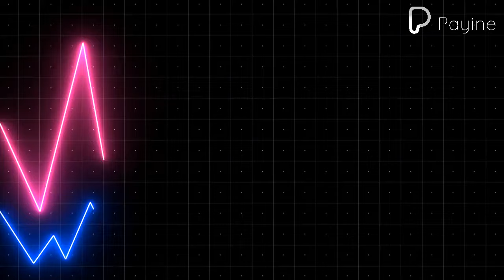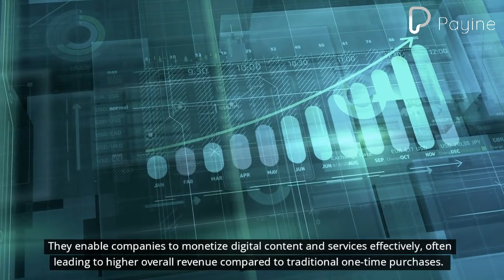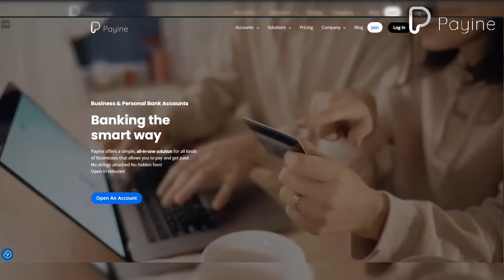Navigating the Impact of Microtransactions in Digital Platforms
Microtransactions have become a cornerstone of the digital economy, reshaping how businesses and consumers interact in the online world. This article delves into the intricacies of microtransactions, exploring their impact, benefits, and challenges in the digital space.

The concept of microtransactions has evolved alongside digital payments. Initially popularized in the gaming industry, microtransactions have now permeated various digital platforms, including mobile apps, online marketplaces, and social media. This evolution reflects the increasing demand for seamless, low-cost transactions in our digital-first world.

Several factors have driven the widespread adoption of microtransactions. These include the convenience of small, incremental purchases, the rise of digital content consumption, and advancements in payment technology. Consumers appreciate the ability to make quick, low-cost purchases without significant financial commitment, which has fueled the growth of microtransactions across multiple industries.

Microtransactions can significantly enhance the user experience by providing instant access to digital content and services. Whether it's purchasing in-game items, unlocking premium app features, or accessing exclusive content, microtransactions offer a seamless and efficient way for users to enjoy digital products.

For businesses, microtransactions represent a lucrative revenue stream. They enable companies to monetize digital content and services effectively, often leading to higher overall revenue compared to traditional one-time purchases. This model is particularly beneficial for industries like gaming, streaming, and mobile apps, where continuous engagement and incremental spending are common.

The implementation of microtransactions is not without challenges. Regulatory hurdles, particularly concerning consumer protection and transparency, can pose significant obstacles. Governments and financial regulators are increasingly scrutinizing microtransaction practices to ensure they comply with legal standards and protect consumers from exploitative practices.

Security concerns also play a crucial role in the adoption of microtransactions. Businesses must invest in robust security measures to protect user data and prevent fraudulent activities. Building and maintaining consumer trust is essential for the long-term success of microtransaction models, as any breach of security can significantly damage a company's reputation.

Microtransactions are transforming the digital landscape, offering significant benefits for both consumers and businesses. As the digital economy continues to grow, understanding and leveraging microtransactions will be crucial for staying competitive. Despite the challenges, the future of microtransactions looks promising, driven by technological advancements and evolving consumer preferences.

At Payine, we understand the critical role that efficient payment solutions play in the success of any business. Our commitment is to provide you with cutting-edge financial tools that simplify your transactions and enhance your business operations. Visit us at Payine.com and open an account today to experience the future of banking. Join us now and let us help take your business to the next level!